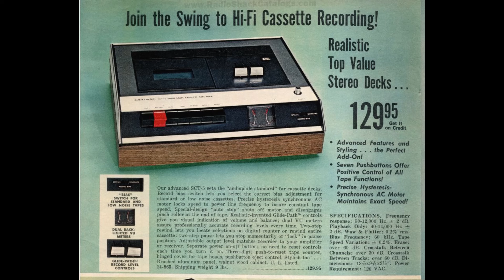Two Childhood Music Anecdotes!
Sky-Watcher 6” Dobsonian Telescope
Sky-Watcher 8” Dobsonian Telescope
TeleVue 24mm Panoptic (my favorite 1.25” eyepiece)
TeleVue 13mm Nagler Type 6 eyepiece
TeleVue 7mm Nagler Type 6 eyepiece
TeleVue Everbrite 1.25” Diagonal
TeleVue 2X Barlow (Much better than the cheap throwaway barlows found in cheap scopes)
Heated gloves
Heated vest

Camera I’m using for 4K video and some B-Roll
The lenses used for filming the rest of the time (17-40 f/4 and 24-70 f/4)
Wireless mic

My novella, Champaign Dreams – 107 pages.  Not astronomy related, but give it a try!